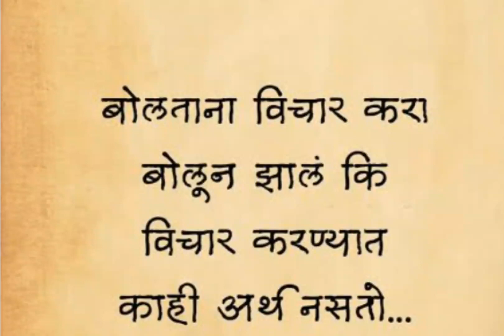जुन्या आठवणी ताज्या झाल्या आज/तुम्ही कधी ट्राय केलंय? शेंगांची भाजी 🤤